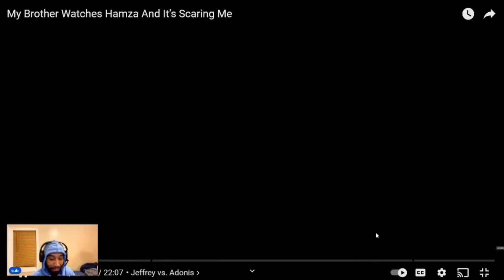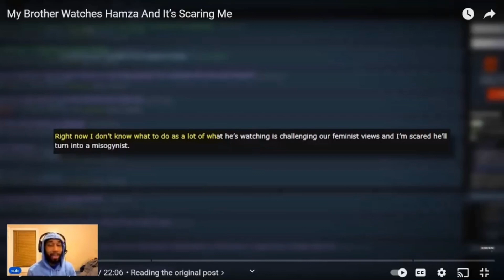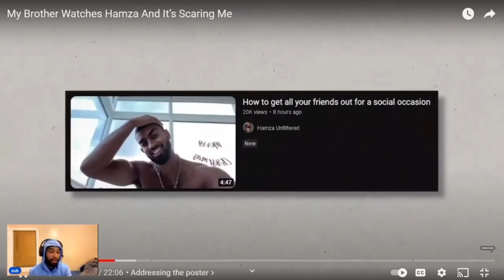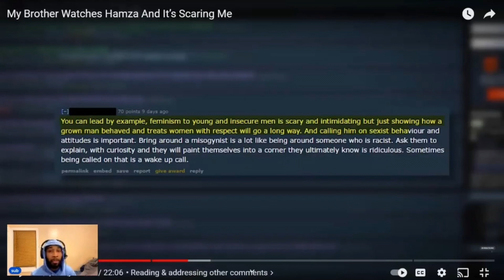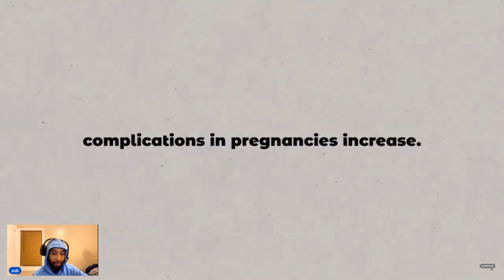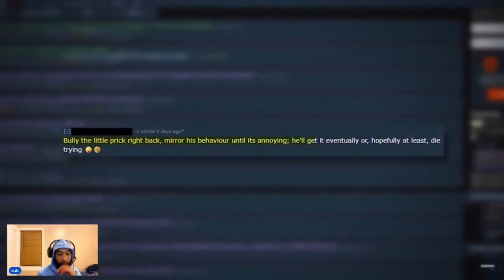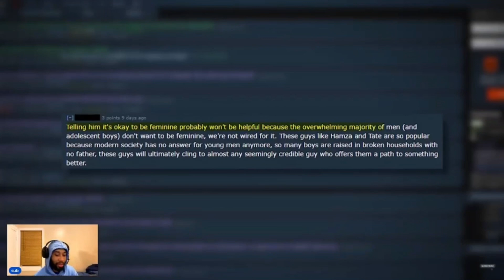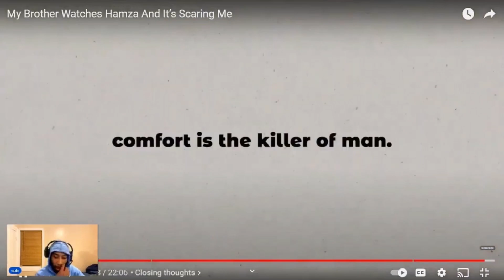Hamza Is turning kids into a Misogynist￼